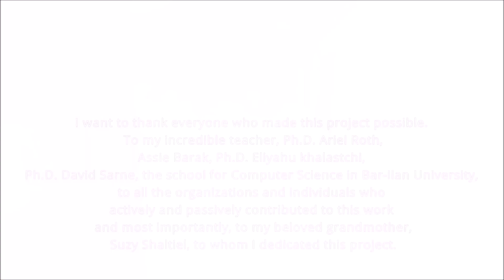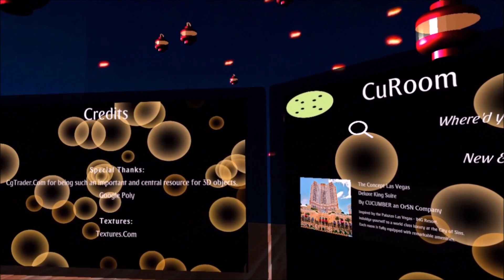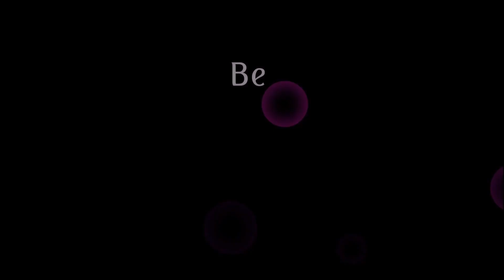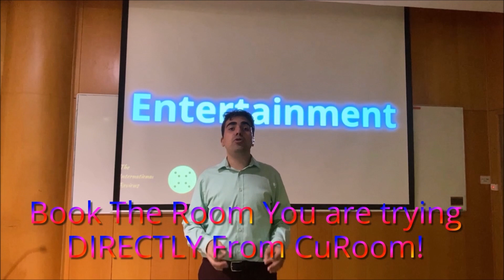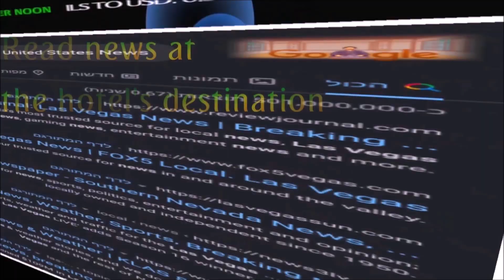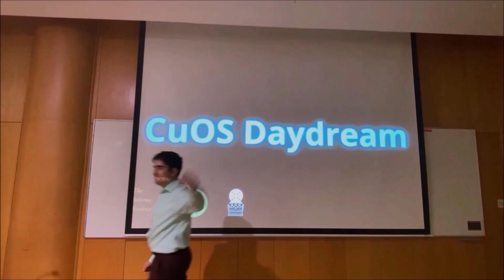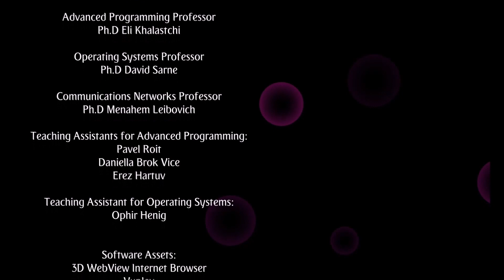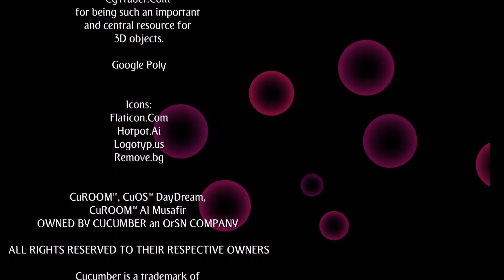CuROOM™ Special Event - For The Dreamers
For The Dreamers. In collaboration with The International Reviews YouTube Channel

Revealing:
CuROOM™
CuROOM™ Al Musafir
CuOS™ Daydream

On November 24th, 2021, Cucumber- an OrSN Company revealed Bar Ilan's First Virtual Reality Graduation project in the school of computer science.

Get to meet the future of the hospitality industry and a whole new way to widen your world.

Or SN is a Bar Ilan student studying in the school of computer science. His field of expertise is augmented reality and virtual reality (AR & VR).

CuROOM™ offers guests the comfort of exploring hotels rooms using Virtual Reality technologies before booking a room. It also enables guests new and luxurious working environments and entertainment environments.

CuROOM™ Al Musafir is out guest's portal to the CuROOM™ Universe. Al Musafir means in Arabic "The Traveller" and thanks to CuROOM™ Al Musafir we will all become travelers! It is decorated with dozens of hot air flying lanterns, set by a lake and will let you feel in a natural getaway in Asia.

CuOS™ Daydream is the entertainment system of CuROOM™. Every guest room in CuROOM™ is equipped with CuOS™ Daydream and it enables guests to browse the internet, watch YouTube and APPLE TV+, read and compose emails and most importantly, book the exact room type they are visiting without leaving the room in CuROOM™.

Widen your world and live your dream!

Credits:
Cucumber Presents
With The International Reviews YouTube Channel

FOR THE DREAMERS

The Graduation Project of Or SN,
In memory of Suzy Shaltiel

School Of Computer Science,
Bar-Ilan University,
ISRAEL

Special Thanks to:
for allowing me to film this video

Footage:
"The Best Hotels In Chicago"
The International Reviews
YouTube.Com/1World

"This is Bar-Ilan University"
Bar-Ilan University

"Medusa" Theme
Cucumber an OrSN Company

"Flowers In a Blue Vase"
Van Gogh

"The Girls of Avignon"
Pablo Picasso

"Girl by The Sea"
Broggi Mario

"Pomeriggio A Venezia"
Guido Borelli

"Ave Las Vegas NV USA"
Alfalafa Ridge

"Flying Hot Air Lanterns"
Kamil Porembinski

NONE OF THE SCENES IN
THIS EDUCATIONAL DEMO
ARE ASSOCIATED WITH REAL LIFE
LOCATIONS AND/OR HOTELS

Professors and Teachers:
Leading Professor
Ph.D Ariel Roth

Project Advisor and Consultant
Asi Barak

Advanced Programming Professor
Ph.D Eli Khalastchi

Operating Systems Professor
Ph.D David Sarne

Communications Networks Professor
Ph.D Menahem Leibovich

Teaching Assistants for Advanced Programming:
Paul Roit
Daniela Brook Weiss
Erez Hartuv

Teaching Assistant for Operating Systems:
Ophir Henig

Software Assets:
3D WebView Internet Browser
Vuplex

Radio Pro
Crosstales

Real World Weather
OpenWeatherMap

Restful APIs:
OpenWeatherMap.Org
WhatIsMyIPAddress.Com
WorldTimeAPI.Org
IPAPI.Co
Free.CurrConv.Com

Programming Tutorials:
VR With Andrew
Moving in VR using Unity's XR Toolkit

Valem
How to make a door in VR - Unity tutorial

Erik Humphery
How to initialize a list of strings
with many string values

JDean300
Trigger event on variable change
Unity Answers

RumpledCode
Real world weather in Unity - Tutorial

PolyMars
Displaying REAL-WORLD Weather in Unity
(using REST APIs)

SpeedTutor
OPENING a DOOR in UNITY on TRIGGER

SharkJets
Quest 2 Unity Gamedev - Part 7 -
Movement and Turning

Skookum Arts
Creating End Credits in Unity3D

3D Artists and Creators:
Rewaz
Maytoni
Edson-Lopes
Claudiodubas
Kaldewei
Jiden99
IKEA
Inmomoving
Game Assets Garden
3Design-Fb
StLucif
TurboSquid
Belgrade-Sim
C-Fferreira
Arteyeglass
Nelcafroco
Wiliam Sonoma
3dofsara
Gmad
Tedidi008
Yaakov Raskin
Begalov
Thegiwi
Sayed Husain
Byelaman
Arqnovacion
JVD-K
Hane3D
Dapler
EverMotion
Khandut Oganeesian

Special Thanks:
CgTrader.Com
for being such an important
and central resource for
3D objects.

Google Poly

Icons:
Flaticon.Com
Hotpot.Ai
Logotyp.us
Remove.bg

Cucumber is a trademark of
YouTube is a registered trademark of Google.
Apple TV+ is a registered trademark of APPLE.
GMail envolope logo is a registered trademark of Google.
Yahoo! is a registered trademark of Yahoo.

FILMED IN BAR-ILAN UNIVERSITY,
ISRAEL